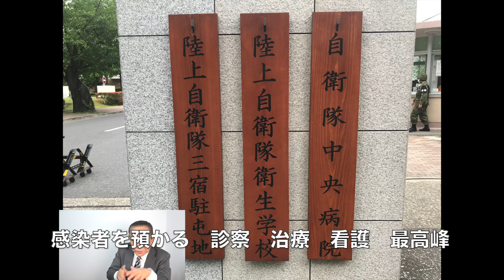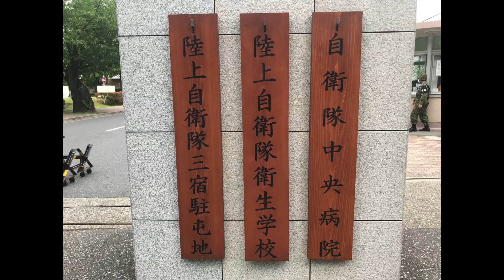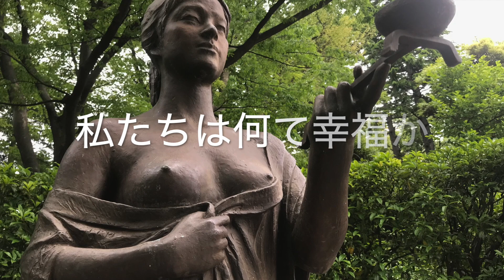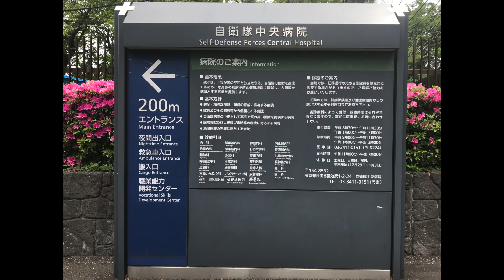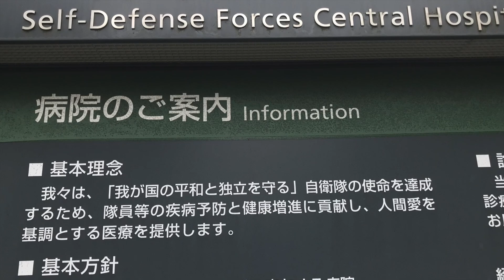嬉しいニュース ドイツからの手紙 自衛隊中央病院は最高 この病院で治療を受けて幸せだった 大絶賛。【池間哲郎チャンネル】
自衛隊中央病院に行ってきた　世田谷公園の直ぐ隣　中には入れない　厳しいチェック　入院患者の家族も許可証が　常に実践的な訓練　だからこそ基礎を徹底的に　SNSでの評判は高い　施設の美しさに感動　清潔そのもの　看護官を絶賛する言葉は多い　日本の誇り【認定ＮＰＯ法人アジアチャイルドサポート】

　池間　哲郎

1954年 沖縄県生まれ。
幼少期は沖縄本島北部の自然豊かな本部町で過ごす。
中学に上がる直前にコザ市（現 沖縄市）へ転居。
米軍統治下時代、米兵の闊歩する基地の街で多感な青年期を過ごす。
サラリーマンを経て29歳の時に映像制作会社を設立。
経営者、並びにカメラマンとして結婚式、記録映像、CM等の撮影・制作を行う。
その一方、出張で訪れた台湾で山岳民族の貧困と人身売買問題を知ったことをきっかけに、1990年よりアジア各国のスラム街やゴミ捨て場などの貧困地域の撮影・調査・支援を開始。会社経営の傍ら個人で支援活動を続け、1995年より自らが撮影した映像・写真を用いた講演・写真展を開始。
アジア途上国の貧困地域に生きる人々の姿を通して、一生懸命に生きることの大切さ・感謝の心・命の尊さを今一度見つめ直そうと伝えている。
これまでに写真展は1700件以上、講演会は約4000回行っている。

1999年に立ち上げたNGO沖縄は、2002年にNPO法人の認可を受ける。
そして2014年に認定NPO法人の認可を受け、現在に至る。

[職　業]
カメラマン
 一般社団法人アジア支援機構代表理事
沖縄大学非常勤講師

[ＪＡＮ]
 ＪＡＮ代表

[活動団体]
 NPO法人アジアチャイルドサポート代表理事

[受賞歴]
　 2002年 「第３回にしぎん国際財団　アジア貢献賞」
　 2004年 「沖縄タイムス賞　国際賞」
　 2004年 「琉球新報活動賞　社会活動部門」
　 2005年 「第８回地球倫理推進賞　文部科学大臣奨励賞」
　 2008年 「カンボジア王国 モニサールポーン モハッセナー勲章」
　 2009年 「カンボジア王国 モニーサラポアン マハーセレイワット勲章」
     2011年 「Yonaoshi・ボランティア『赤いかお』第５回下町平和賞」